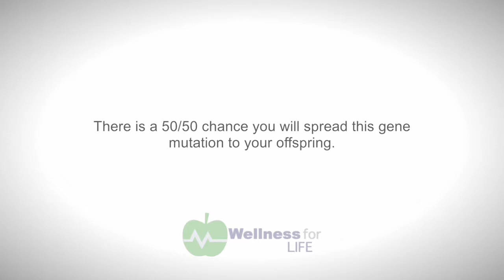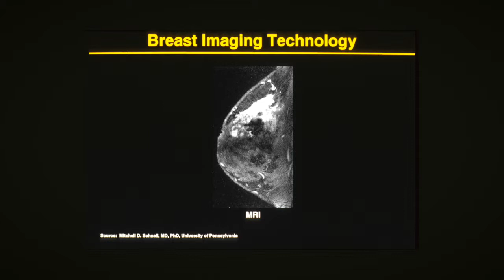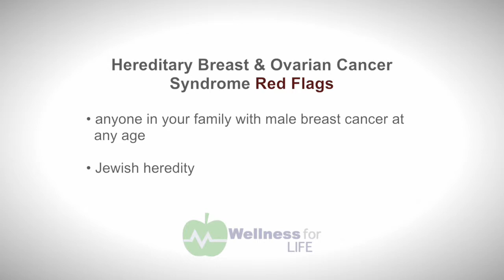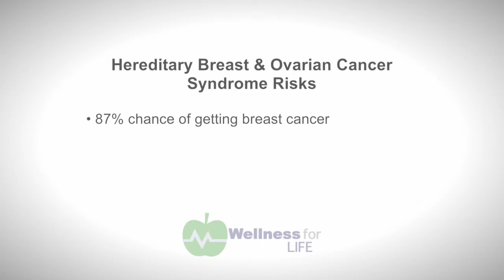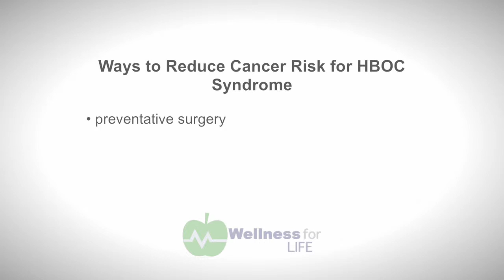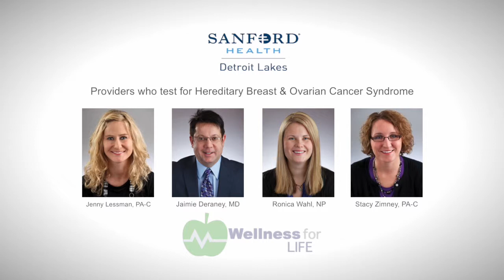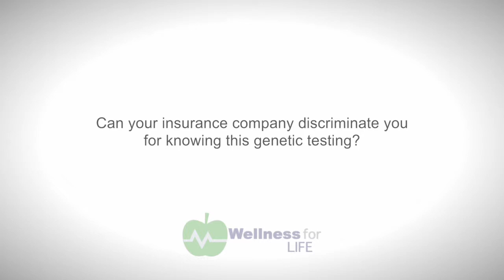Sanford Health - Hereditary breast–ovarian cancer syndromes (HBOC)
Sanford Health Physician Assistant Jenny Lessman explains Hereditary breast–ovarian cancer syndromes (HBOC) and who as at risk for HBOC.